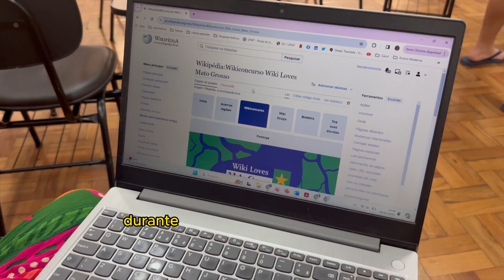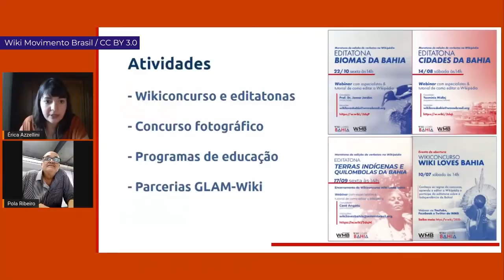Lançamento do Wikiconcurso Wiki Loves Mato Grosso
O terceiro maior estado brasileiro em extensão territorial merece e deve ter sua história bem contada na enciclopédia mais acessada do mundo! 💻

E é por isso que lançamos o Wikiconcurso Wiki Loves Mato Grosso. O Wikiconcurso é uma iniciativa que iniciou no dia 13 de abril e encerrará no dia 13 de junho, com o bojetivo inserir e dar visibilidade à diversidade ambiental, cultural e social do Mato Grosso nos projetos Wikimedia, incluindo a Wikipédia em português.

Embora seja o terceiro maior estado brasileiro, Mato Grosso ainda está sub-representado na Wikipédia. Você pode ajudar a reverter esse cenário!